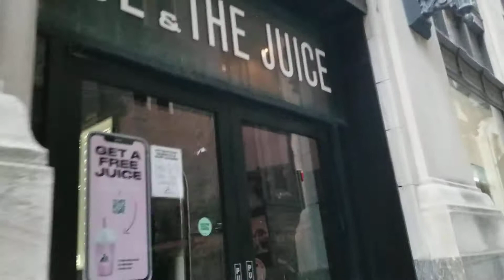NYC Bus M15 Water street view, Chinatown to Wall street.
Bus lane #15 SBS Express line, from Chinatown to Wall street. Feb 24, 2021, Wed, 6:46am